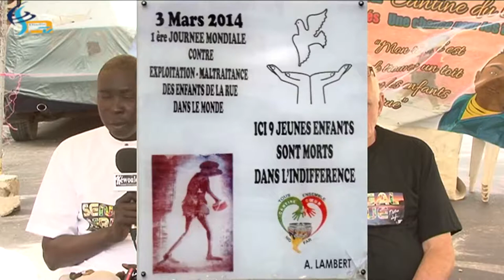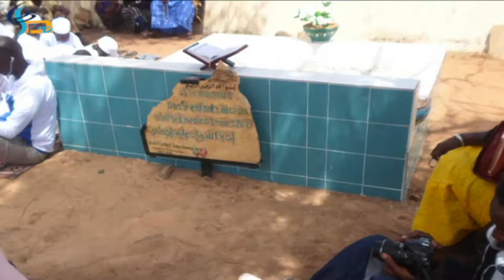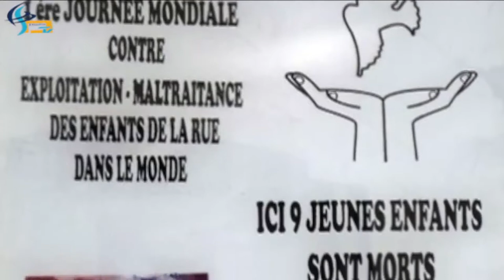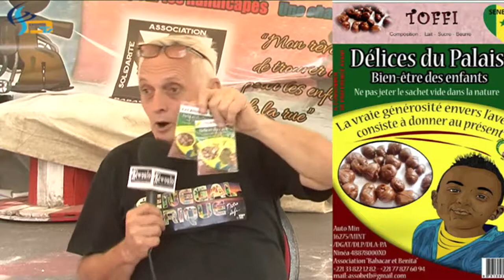Un toit pour les talibés: le combat de André Lambert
Kewoulo est la chaîne Youtube de Kewoulo.info.  Nous sommes spéciaisés dans la réalisation de films et de documentaires.